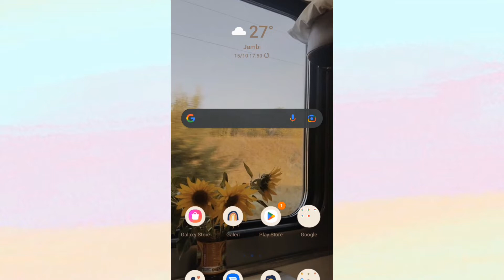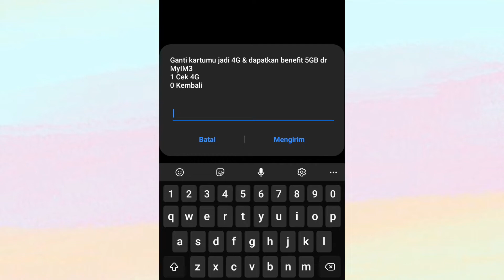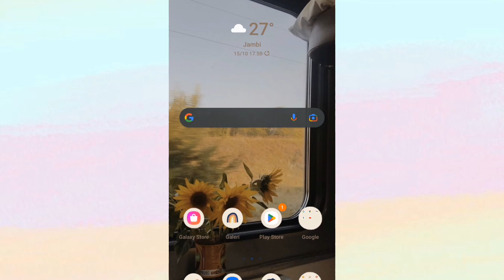Cara cek kartu indosat sudah 4G atau belum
4G LTE itu apa?
3GPP Long Term Evolution, atau lebih dikenal dengan sebutan LTE dan dipasarkan dengan nama 4G LTE adalah sebuah standard komunikasi nirkabel berbasis jaringan GSM/EDGE dan UMTS/HSDPA untuk aksess data kecepatan tinggi menggunakan telepon seluler mau pun perangkat mobile lainnya.